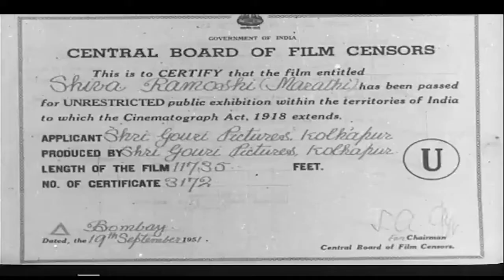चित्रपट - शिवा रामोशी - Shiva Ramoshi - 1951 - Superhit Historical Marathi Movie भाग - 1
Watch
Director-K. P. Bhave
Producer-Bhalji Pendharkar
Music Director-Datta Davjekar
Actor : Chandrakant , Sulochana , Vinay Kale , Anjana Laxmibai , Ranade